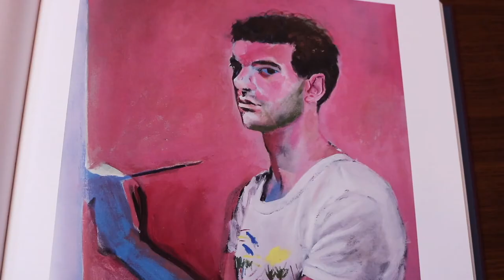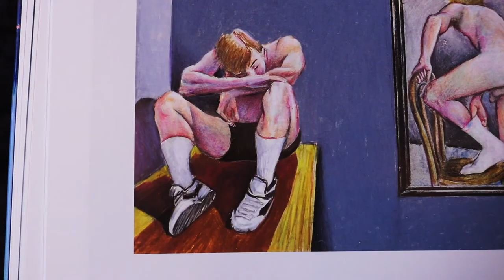Tipp: Queer Life in the City + Patrick Angus @Kunstmuseum Stuttgart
Veranstaltungstipp: Queer durch Stuttgart
Das Kunstmuseum Stuttgart zeigt am Mittwoch 14. März um 18:30 unsere Dokumentation "Queer Life in the City". Anschließend gibt es eine Talkrunde über die Eindrücke des Films - und wir von Sissy That Talk sind mit dabei. Lasst euch dieses Queer-Art-Event nicht entgehen!

Anlass der Filmpräsentation ist die großartige Ausstellung "Patrick Angus. Private Show". Die Retrospektive zeigt die Werke des schwulen Künstlers Patrick Angus. Wir stellen ihn im Video vor.
In seinen Werken porträtierte er die Schwulenszene im Los Angeles und New York der 70er und 80er Jahre. Die Ausstellung läuft noch bis zum 8. April - nicht verpassen!

Das Kunstmuseum Stuttgart schlägt mit der Veranstaltung "Queer durch Stuttgart" eine Brücke zwischen dem schwulen Künstler und der lokalen Stuttgarter Community. An der Podiumsdiskussion nehmen u.a. die "Queer Life in the City"-Zeitzeugin Laura Halding-Hoppenheit, Kunstmuseumsdirektorin Dr. Ulrike Groos und Christoph Michl (Geschäftsführer des CSD Stuttgart) teil.

Über unsere Doku "Queer Life in the City":
Wie sah queeres Leben in den deutschen Großstädten der 70er, 80er, 90er aus? In emotionalen Interviews erzählen Laura Halding-Hoppenheit, der Künstler Hannes Steinert und der Aktivist Ralf Bogen wie früher gefeiert und geliebt wurde, aber auch von Protest, AIDS-Krise und Ausgrenzung.